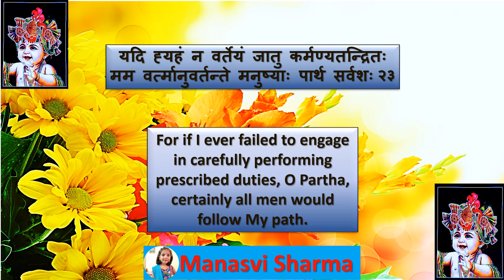Bhagwadgeeta🦚 📕 🦚Chapter 3⃣🦚Shloka2⃣3⃣🦚🦚 (By - Manasvi Sharma)